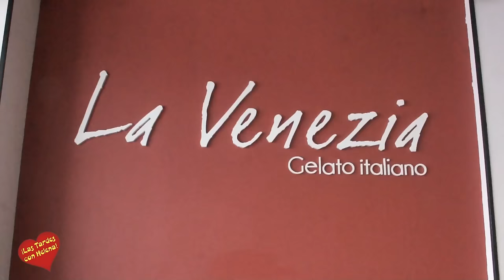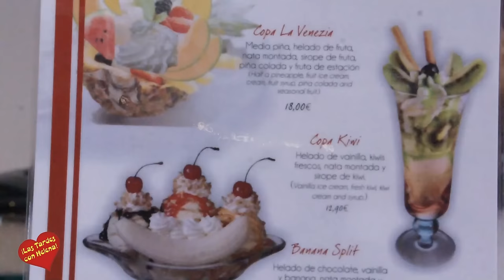Heladeria La Venezia Gelato Italiano Puerto Banus, JUnto al Gaucho de Banus